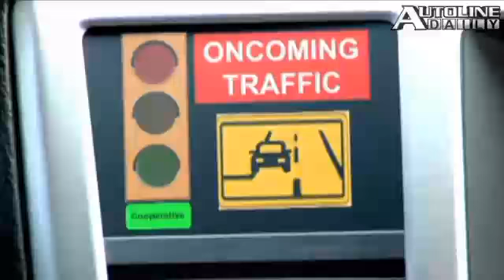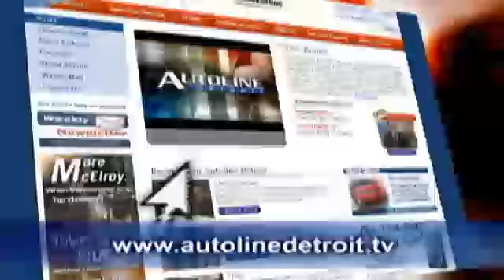Shanghai + Saturn, Bridge Loan Collapses - Autoline Daily 42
The Senate rejects a bailout bill due to lack of support from Senate Republicans. Chinese automaker SAIC is interested in buying Saturn from GM. Traffic fatalities drop almost 10% so far this year, to their lowest levels in nearly half a century.